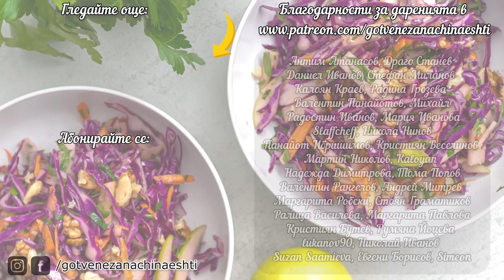Свинско по Китайски с Ориз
За 4-5 порции ще ви трябват:
1 кг свински гърди без кост
1 връзка пресен лук
3-4 скилидки чесън
1 парче джинджифил колкото палец
50 г мед
60 мл бяло вино /или оризово, ако имате такова/
200-300 мл бульон или вода
1 люта чушка
2-3 с.л. мазнина
1 с.л. микс 5 китайски подправки*
80 мл соев сос /различните брандове са с различна соленост, оригиналната рецепта изискваше доста по-голямо количество, но с моят соев сос стана солено, затова започнете от 80-100 мл и ако прецените в последствие след като редуцира добавете още малко/
За гарнитура 300 г ориз басмати или жасминов.

*За домашен микс може да смесите:
1 с.л. сечуански пипер
1 с.л. звездовиден анасон
1 с.л. канела
1 с.л. резене
1 ч.л. карамфил

Полезни връзки:
❋ Висококачествени подправки с 10% отстъпка с код MIRO10: